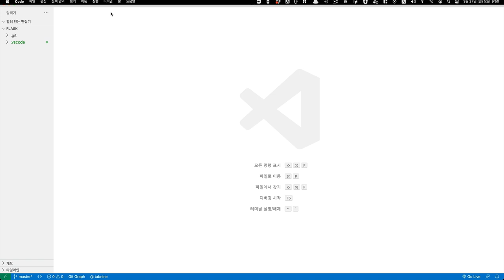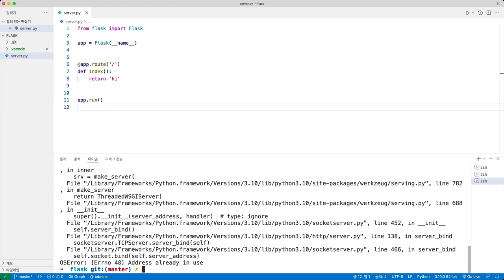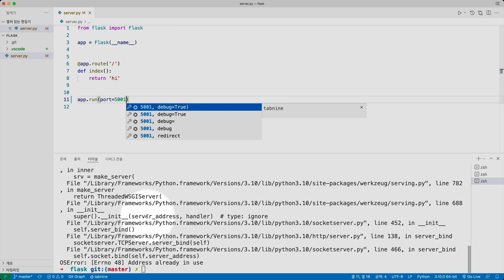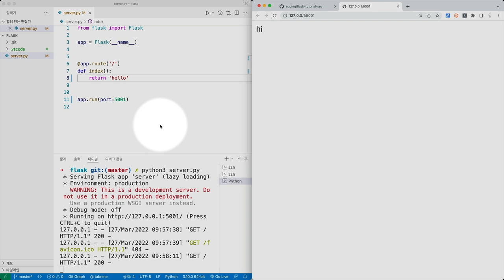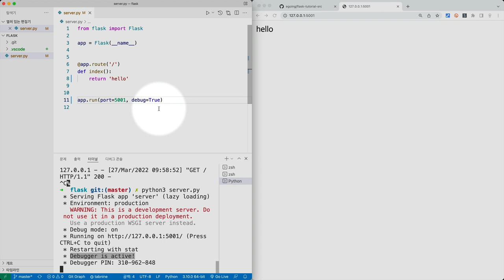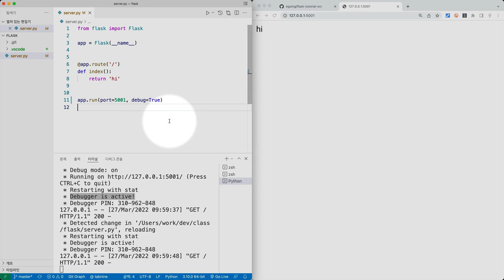Flask web framework - 2.1. 나의 컴퓨터에 개발환경셋팅